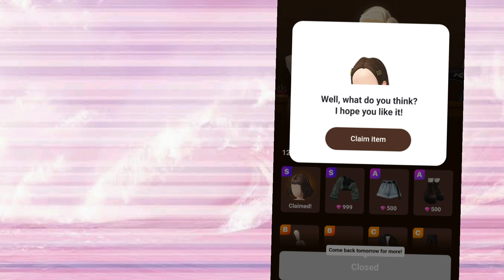Zepeto Free zems event / zepeto Atelier